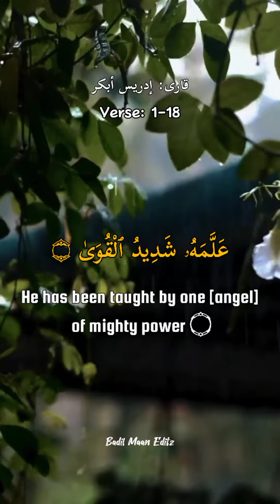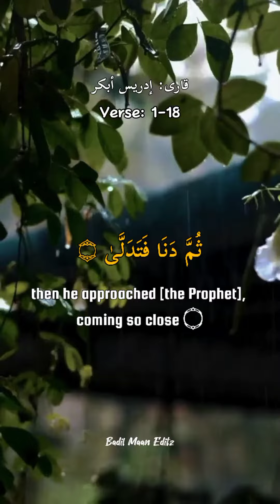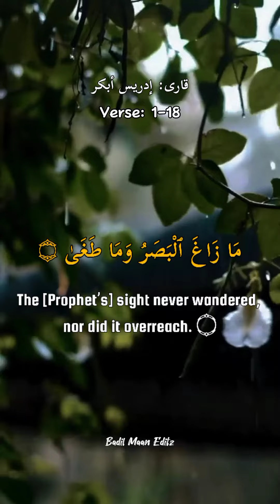Surah Najm Verse 1-18 with English Translation [1080p] | Idris Abkar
Assalam Alaiikum!

Keep sharing it with other Muslim fellows around the world.
Jazakallah Khair 🥀🥀

Here's The  English Translation  Video of Beautiful Surah " An-Najm Verse 1-18 "  recited by Idris Abkar